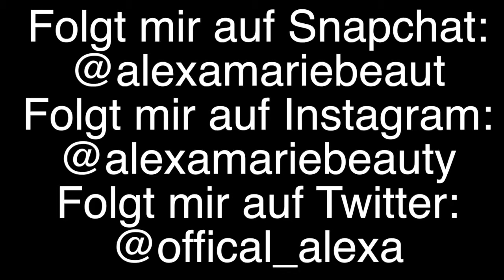Buchreview: Die Rache trägt Prada